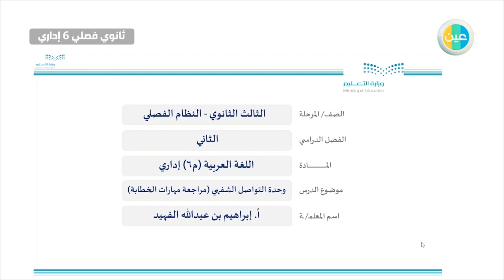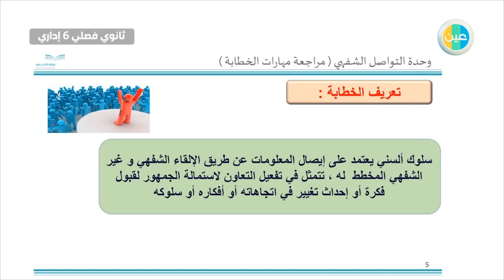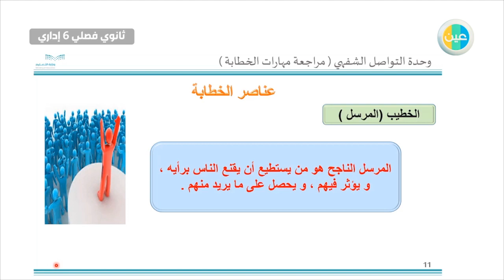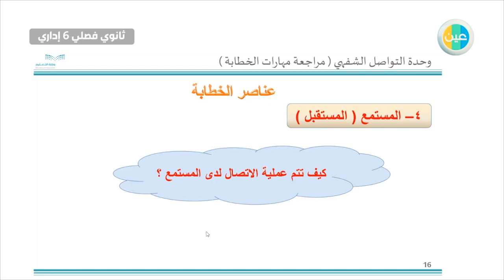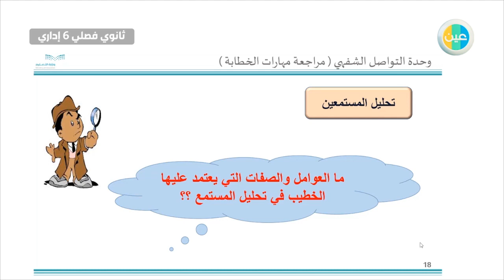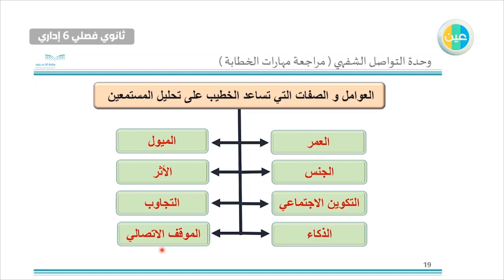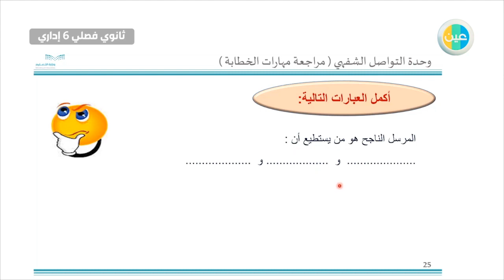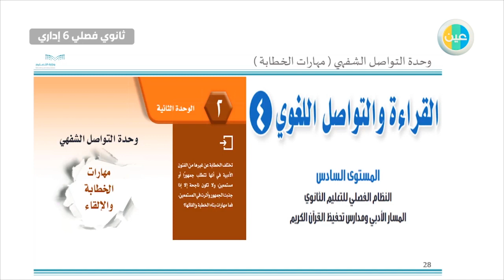دروس عين | وحدة التواصل الشفهي مراجعة مهارة الخطابات –اللغه العربية –ثالث ثانوي فصلي 6 إداري